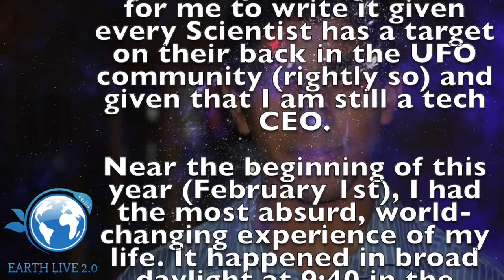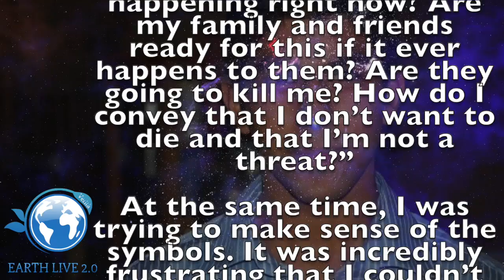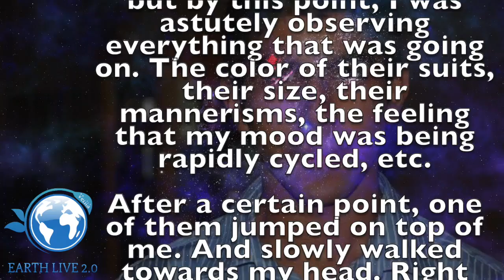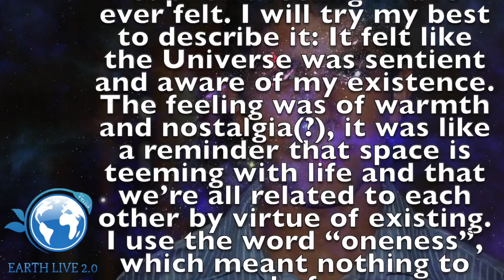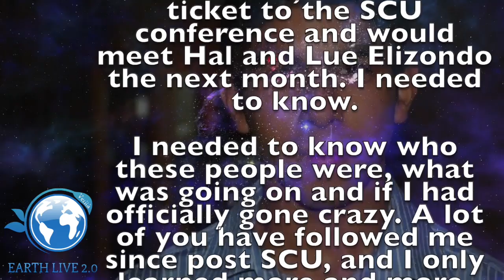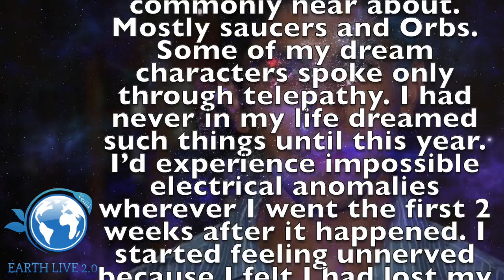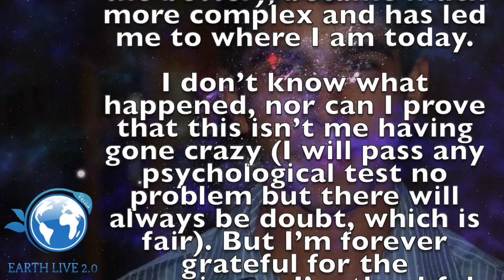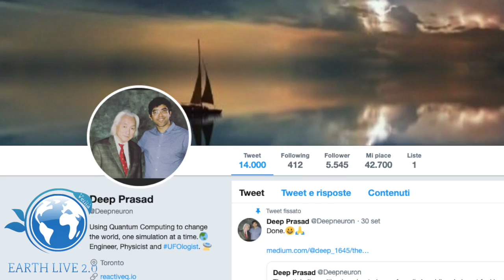CLAMOROSA ESPERIENZA DI UN FISICO QUANTISTICO CON ESSERI EXTRATERRESTRI